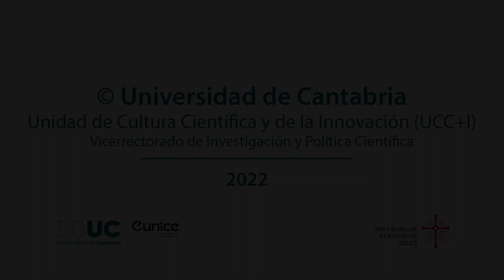Noche Europea de L@s Investigadores e Investigadoras | Vídeo Promocional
El día 30 de septiembre de 17.00h a 21.00h se celebra la Noche Europea de los Investigadores e Investigadoras en la Plaza Pombo de Santander, evento de carácter gratuito, con un despliegue de stands y actividades de divulgación científica en varios puntos de la ciudad, entre ellos: paseos matemáticos, yincanas, espectáculos, talleres… para todos los públicos.

El evento coordinado desde la Unidad de Cultura Científica y de la Innovación (UCC+I) de la Universidad de Cantabria y celebrado simultáneamente en más de 350 ciudades europeas, incluye un gran despliegue de científicas y científicos que tienen como objetivo acercar la ciencia a la ciudadanía.